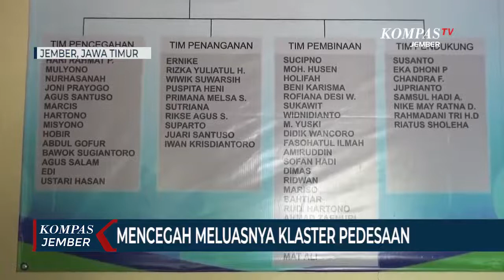Penanganan Terpadu Covid-19 di Tingkat RT RW, Cegah Klaster Pedesaan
JEMBER, KOMPAS.TV - Pemerintah Kabupaten Jember Jawa Timur menggelar penanganan Covid-19 secara terpadu di tingkat RT RW. Langkah itu untuk membantu warga di tengah PPKM sekaligus mencegah bertambahnya klaster Covid-19 pedesaan.

Penanganan Covid-19 secara terpadu, salah satunya di gelar di Desa Kaliglagah, Kecamatan Sumberbaru Kabupaten Jember, pada Kamis (22/7/2021). Kegiatan itu dipimpin langsung oleh Bupati Jember, Hendy Siswanto.

Kegiatan itu diawali dengan rapid test antigen kepada 50 warga yang mempuyai resiko tinggi, lalu vaksinasi kepada 300 warga. Pemerintah juga membagikan 1000 masker, 1000 paket sembako dan bantuan langsung kepada 100 unit usaha mikro kecil menengah.

Penanganan Covid-19 terpadu sekaligus mencegah meluasnya klaster pedesaan, seperti yang terjadi di Desa Lengkong Kecamatan Mumbulsari Kabupaten Jember. Di desa itu, ada 15 warga terkonfirmasi positif Covid-19 dan 5 orang diantaranya meninggal dunia. Termasuk dua diantaranya adalah anggota badan permusyawaratan desa.

Penanganan Covid-19 terpadu akan terus digelar sebagai bentuk monitoring dan evaluasi pembatasan kegiatan masyarakat.